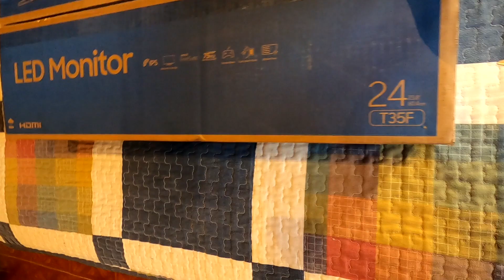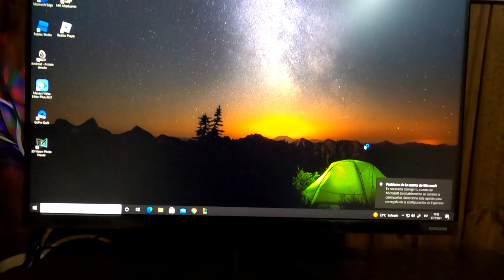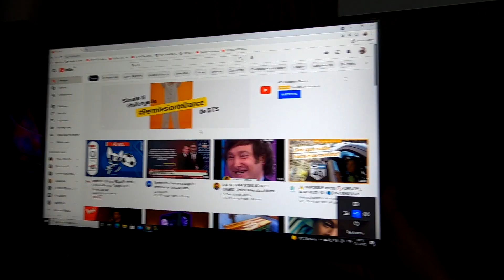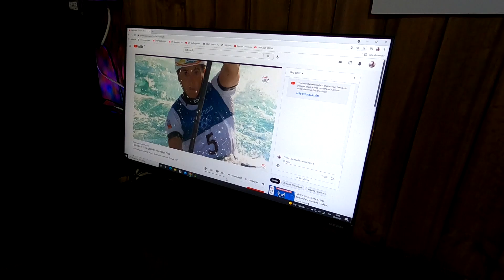Monitor SAMSUNG T35F 24" 75hz. Lo que no te muestra NINGUN VIDEO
MUESTRO EN ESTE VIDEO LO QUE NO MUESTRA NADIE!! COMO SE REGULA EL PIE PARA QUE SE PUEDA MOVER LA PANTALLA.. PASO A PASO COMO ARMARLO Y LOS DETALLES QUE MAS TE INTEREZAN!!!